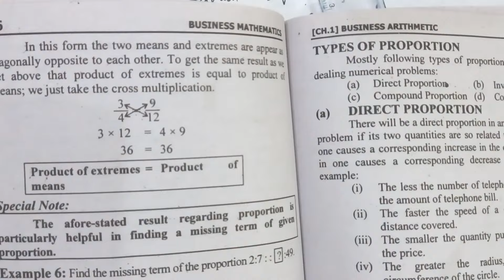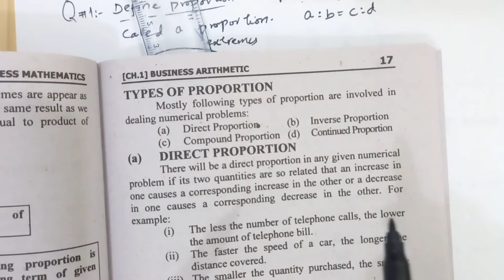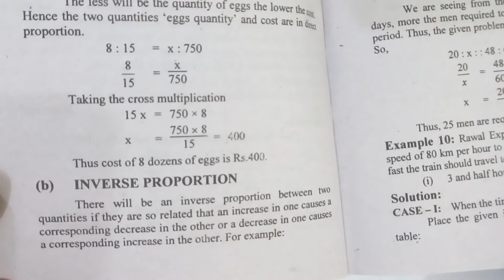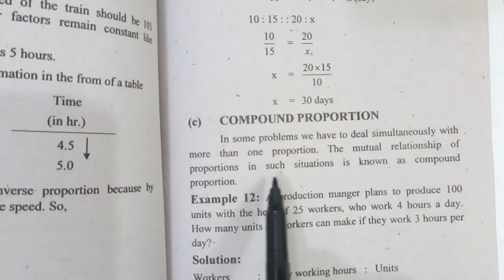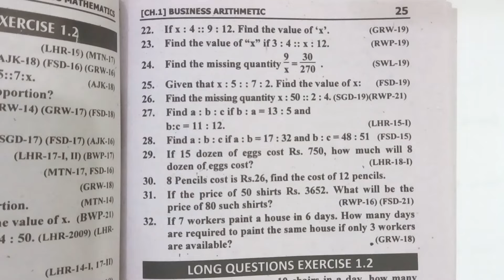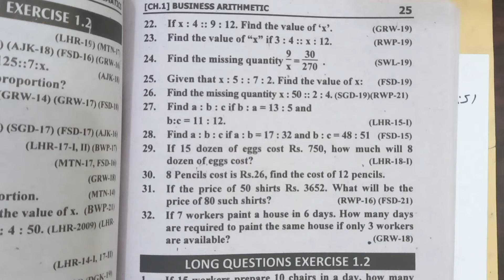Exercise 1.2 Short Qs | I.COM Part-I Business Math By Nadeem Akhtar Saddique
i.com part 1 business math exercise 1.2
i.com part 1 business math by nadeem akhtar saddique
i.com part 1 math book chapter 1
business mathematics i.com
i.com part 1 math book solution
i com part 1 business math solutions
business math i com part 1 solution chapter 1